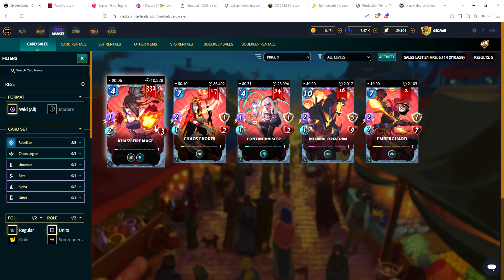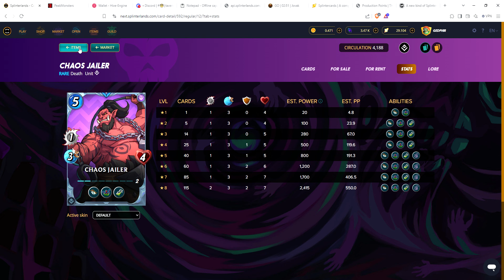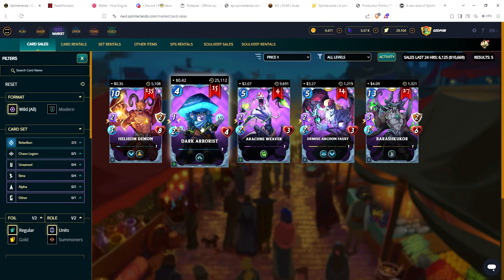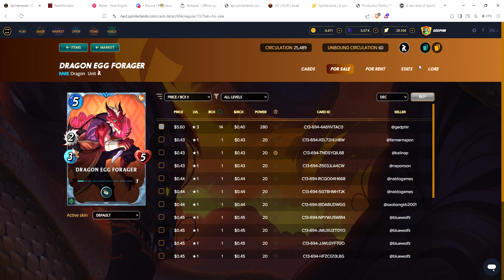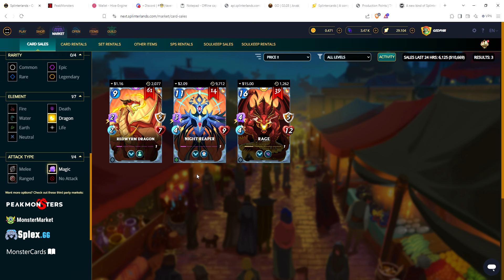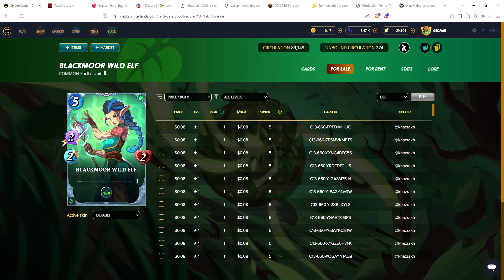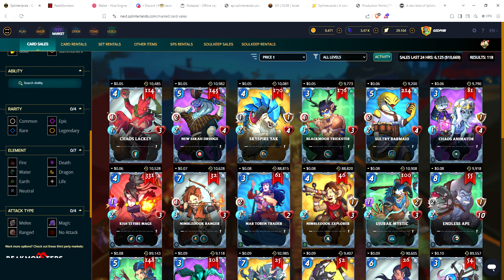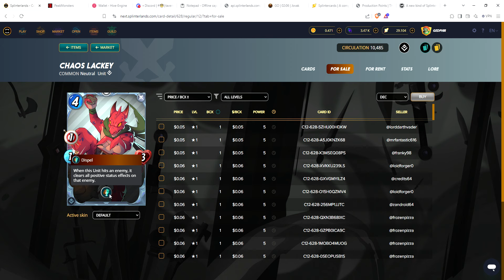Splinterlands NEW Modern Card DEEP DIVE - Are you ready?!!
I do a deep dive into each splinter of the new modern - what are its strengths and weaknesses?

I go over what cards you need for a silver level deck which I feel is a good place for most players to aim for if you don't/can't spend a lot of money on rebellion.

(Don't watch the end of the video. I forgot to edit it out)